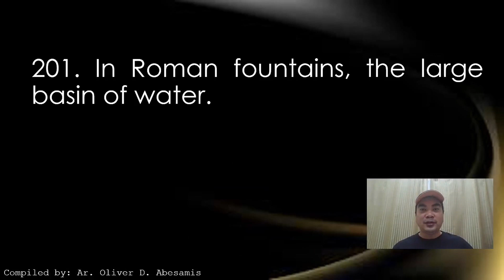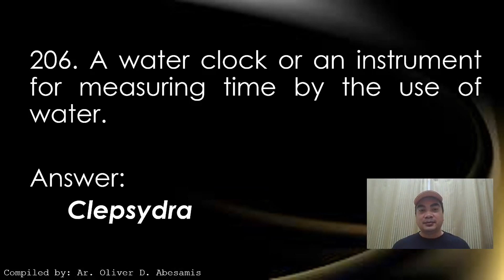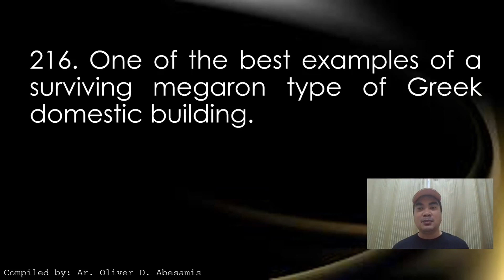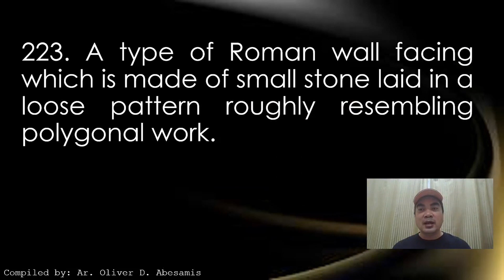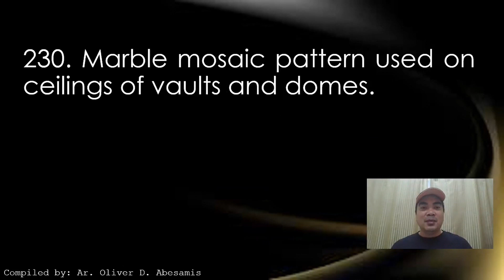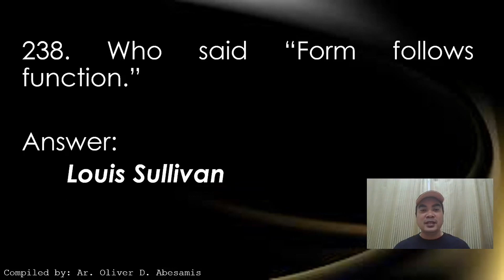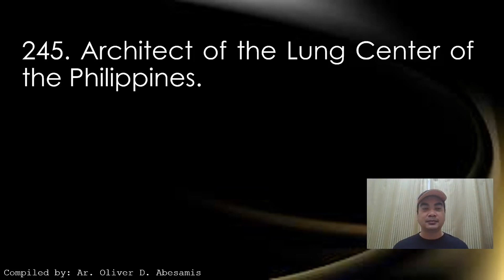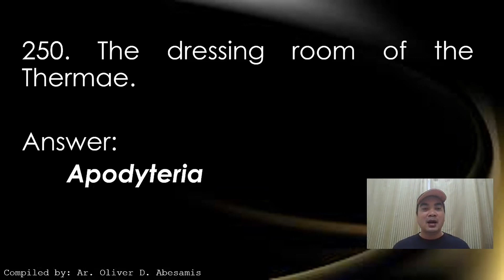TERMINOLOGIES - HoA History of Architecture - Episode 9 - Architect Licensure Exam - ALE REVIEW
History of Architecture  - Terminologies / Definition of Terms / Architects / Ancient Building

Preparation for Licensure Examination for Architects